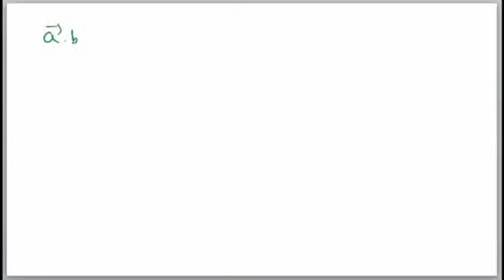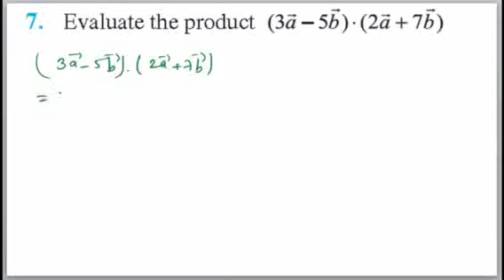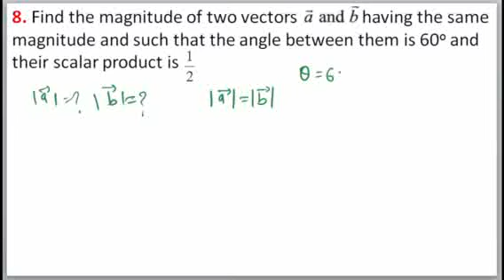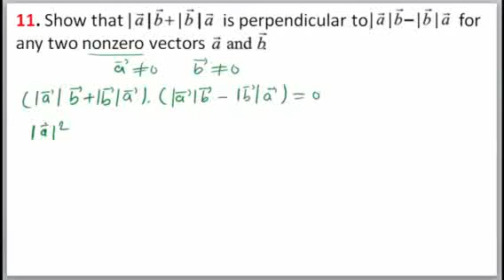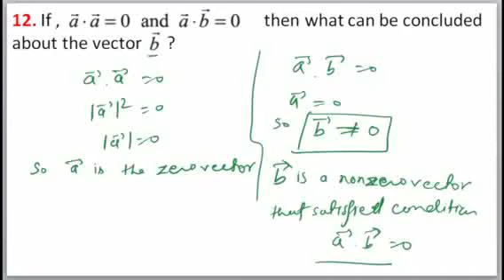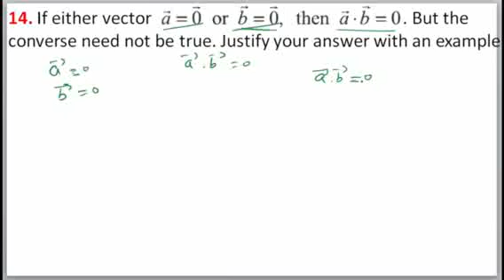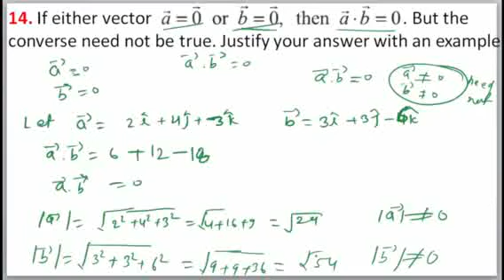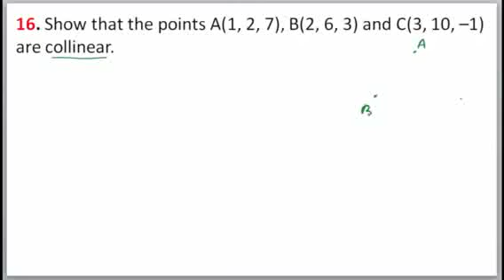vector algebra Ex-10.3 | vector algebra class 12 |class 12 math vector algebra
vector algebra Ex-10.2  | vector algebra class 12 |class 12 math vector algebra  @visionstudy

✔️ Class: 12th
✔️ Subject: Math (NCERT/CBSE/ICSE/JEE MAIN/JEE ADVANCE)
✔️ Chapter 10 : Vector Algebra
✔️ Topic Name: Vector Algebra  - Exercise 10.2 Question 1 NCERT Solutions
✔️ Topics Covered In This Video (By ERK Sir    @visionstudy    ): Exercise 10.2  NCERT Solutions on Vector Algebra, Class 12 Math Chapter 10 has been discussed in the video.
Why study from Vision Study?
Vision study is an online education platform that helps gives you NCERT/CBSE/ICSE curriculum-based free full courses from Kindergarten to Class 12th so that you can perform well in any and all exams you give in your academic career.
class 12th math solution chapter 10
class 12 ncert solution of math chapter 10
One Shot Class 12 Math Chapter10 Ex10.2
One Shot Chapter10 Class12 Nexa Classes
Class 12 Math Ex 10.2 in One Shot
Class - 12 Ex 10.2 Math's NCERT CBSE
One Shot Video of Ex 10.2 Class 12 Math | Ex 10.2 Class 12 Math in Single video |
Class 12 Math's Ex 10.20
Ex-10.2 Class 12 NCERT Math
Class-12 Ex-10.2 NCERT Math
Class 12th Ex 10.2  Math's CBSE NCERT
Ex 10.2 Q1 Chapter 10 Class 12 Math's Ncert
vector algebra  12 ncert
vector algebra class 12 exercise 5.1
vector algebra  class 12 one shot
vector algebra  class 12 nexa classes
vector algebra  class 12 physics wallah
vector algebra
vector math class 12
vector algebra class 12 ex 10.1
vector algebra class 12 ex 10.2
vector algebra class 12 ex 10.3